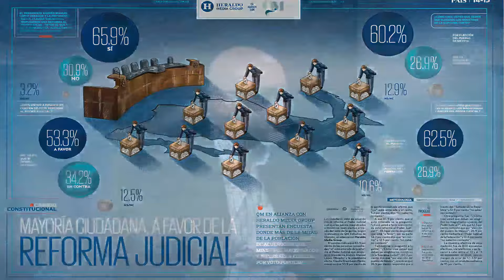Gobierno de Sheinbaum: 80% de los ciudadanos tiene altas expectativas, revela encuesta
Héctor Soubervielle, director de Análisis de Question Mark, presenta los datos de las encuestas publicadas en ‘El Heraldo’ sobre las expectativas del próximo gobierno de Claudia Sheinbaum. Asegura que 4 de cada 5 personas confían en su administración. También compartió detalles sobre la encuesta de percepción ciudadana respecto a la reforma del poder judicial.
Grupo Fórmula